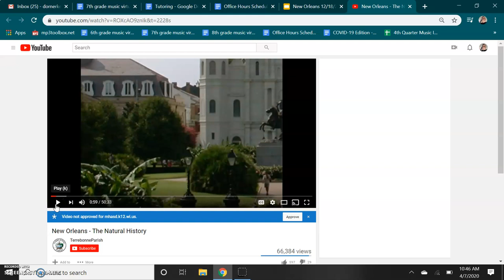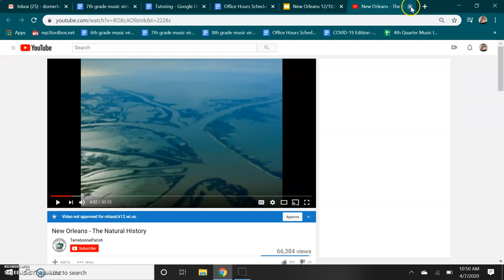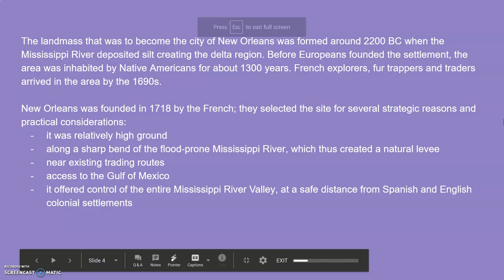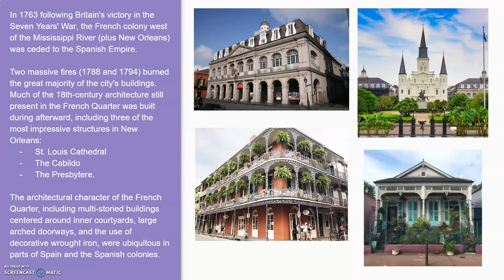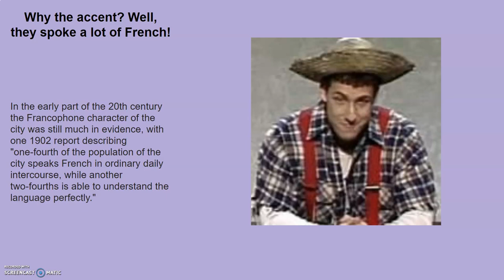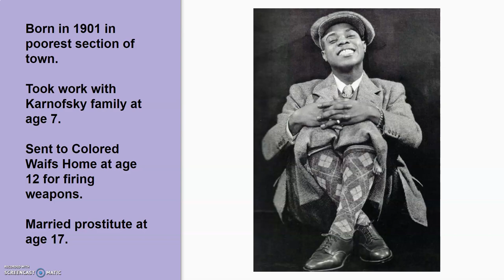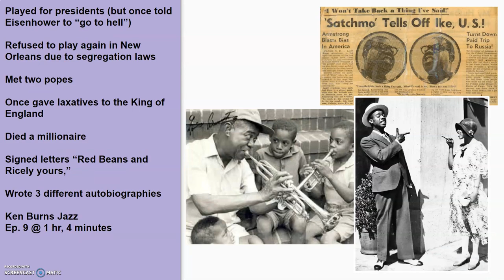Genius Lecture Series 2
Make sure to complete the assignments that go along with each video!